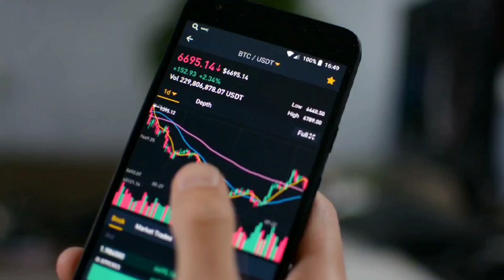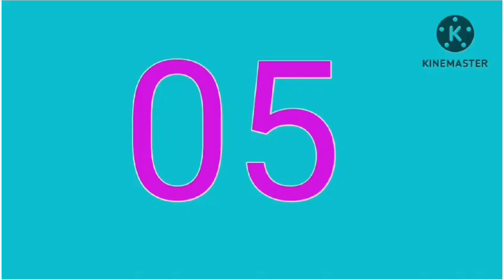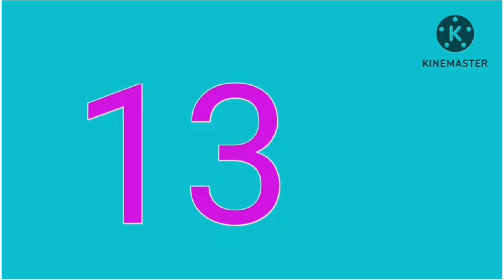अभी-अभी 15 कंपनियों ने किया Highest Dividend की घोषणा।